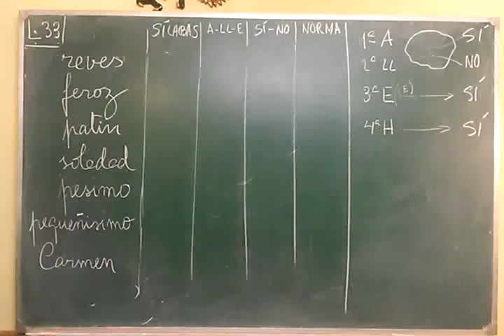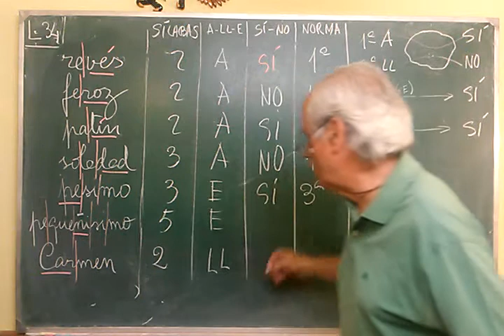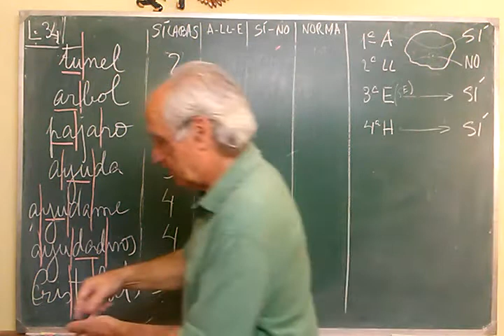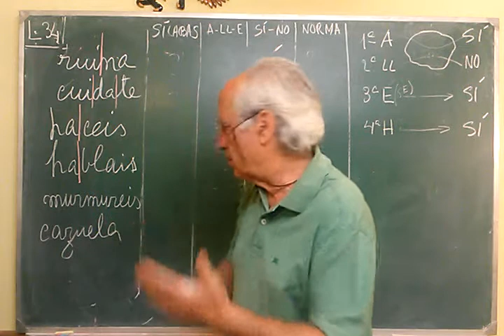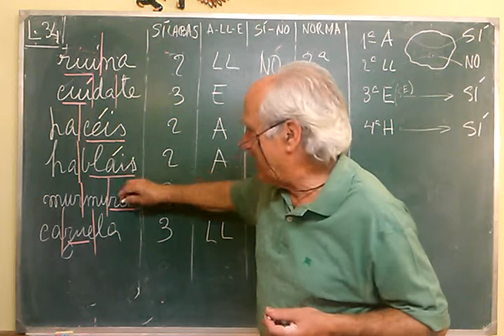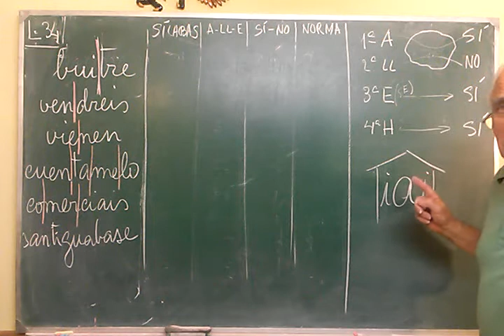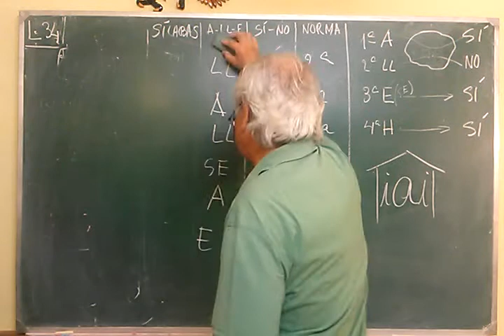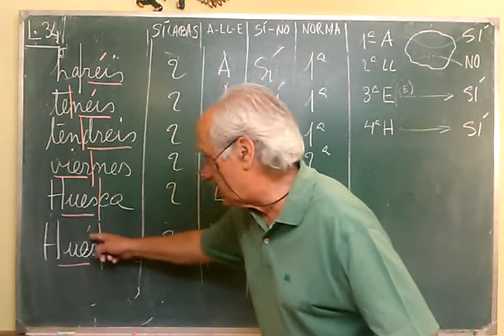L·034 ... (7ºde10) ACENTOS / EJERCICIOS